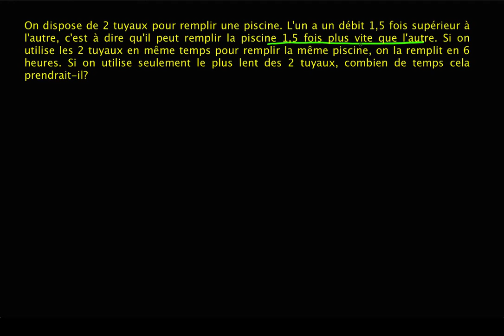Une autre manière de résoudre le problème de vitesse de remplissage d'une piscine